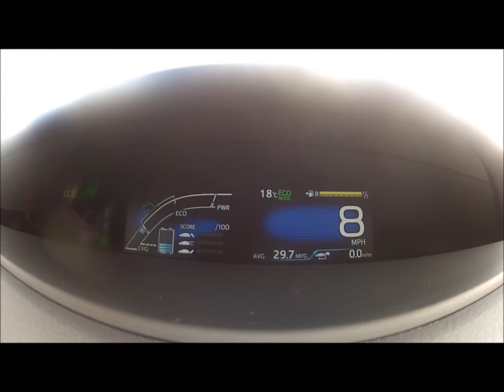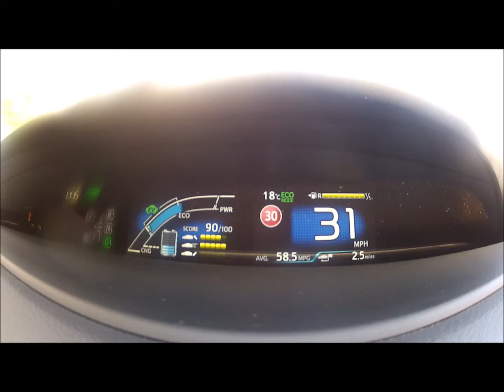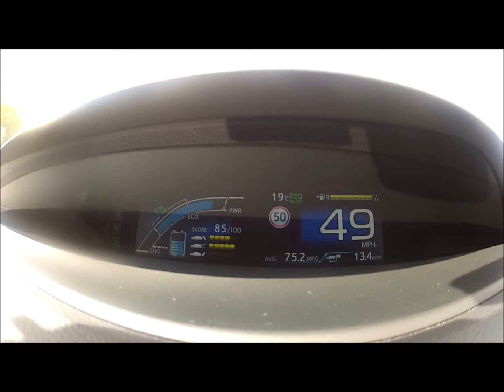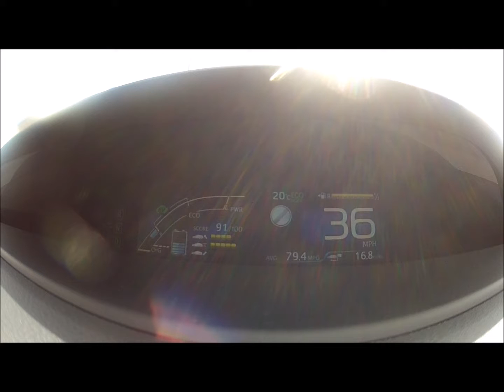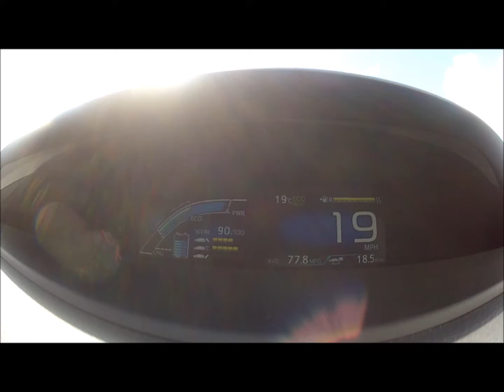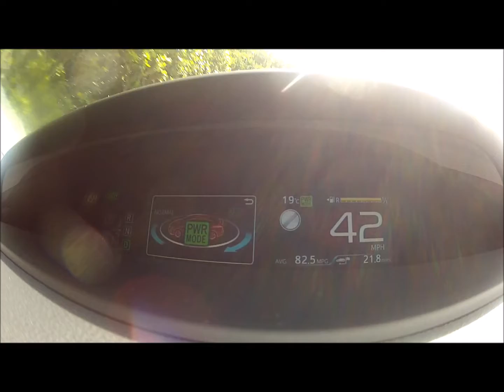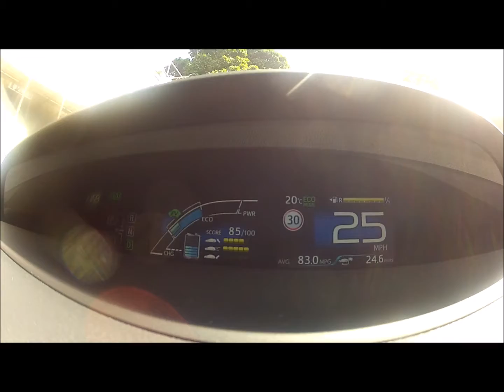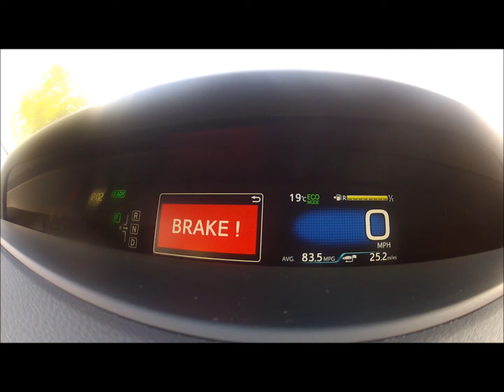Toyota Prius fourth edition 2016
25 mile drive in the new Toyota Prius, video of the average mileage over the run, also shows the  Road Sign Assist (RSA) .handy tool, also you here the RoadHawk HD Dash Cam I have installed behind the rear view mirror, as an extra in this car